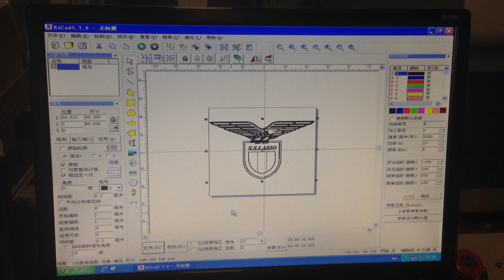CO2 laser marking machine on Jeans 2